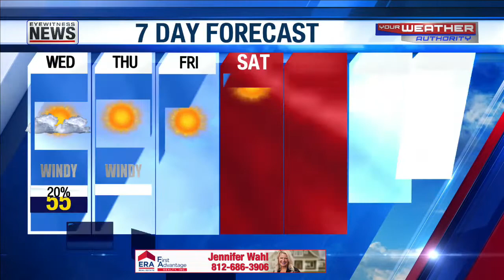Ron's Forecast for Wednesday, March 31